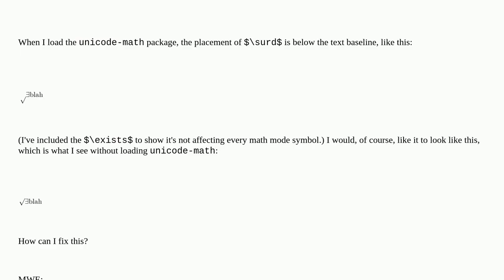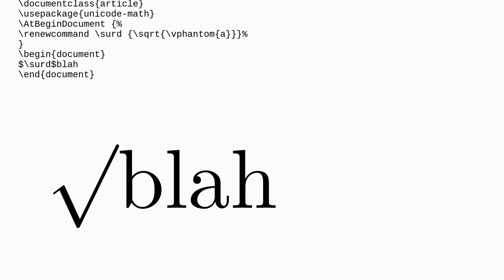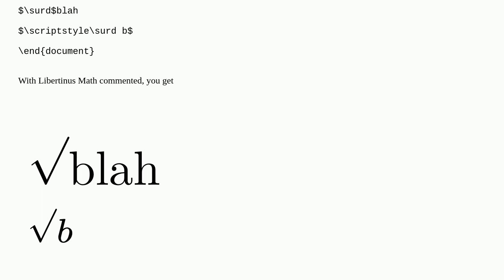Tex: Placement of surd with unicode-math is incorrect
Placement of surd with unicode-math is incorrect

A special thanks goes out to the community

  unicode-math